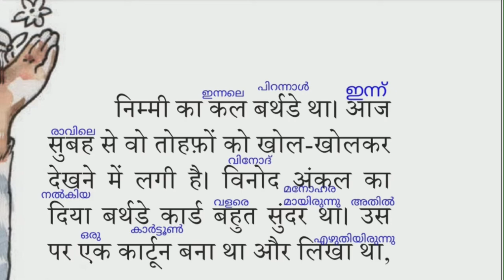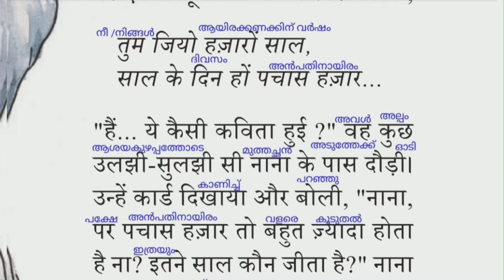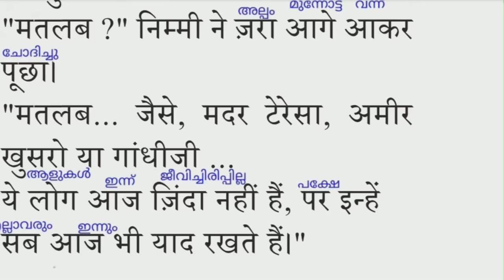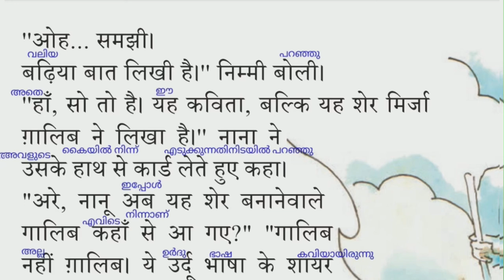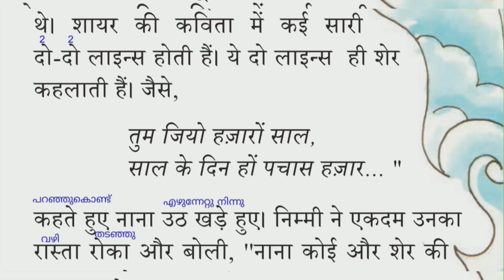7th Std //Hindi//Unit-4//ChP-7//Tum Jiyo Hazaro Saal Saal Ke Din Ho Pachas Hazar//Khani